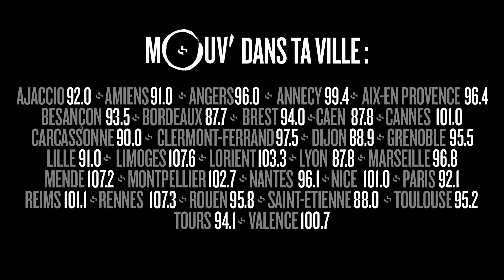ISHA : "Je fais du rap Lifestyle"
Isha est originaire de Bruxelles. Il a sorti "La Vie Augmente Vol 1" en 2017. Un EP remarquable où le rappeur de 32 ans fait de rap lifestyle, "raconte des choses ordinaires avec du style pour en faire de belles choses". Narjes Bahhar l'a rencontré au Botanique, salle de concert où il se produira le 12 avril à l'occasion de la sortie de "La Vie Augmente Vol 2" disponible le 23 mars.